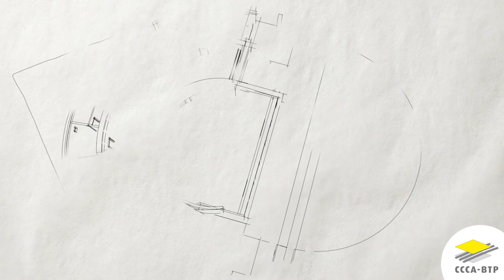CCCA-BTP à BATIMAT : Maïada du BTP CFA Occitanie Campus Méjannes-lès-Alès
avec Samia Bru, directrice Maïada, BTP CFA Occitanie
 et Hocine Mastari, adjoint de direction pédagogique et technique, BTP CFA Occitanie